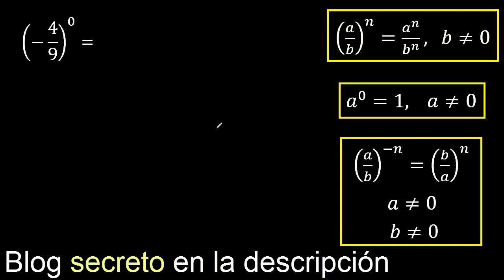(-4/9)^0 , (-4 sobre 9) elevado a la 0 , fraccion negativa entre parentesis con exponente